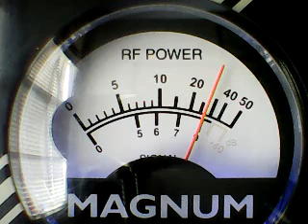SUPERBOWL SATURDAY- M M M ,NO 1 Son ,Clarence Carter ,lots of vfos,PC Master,more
DX SATURDAY WESTSIDE 2/5/22 CH 6